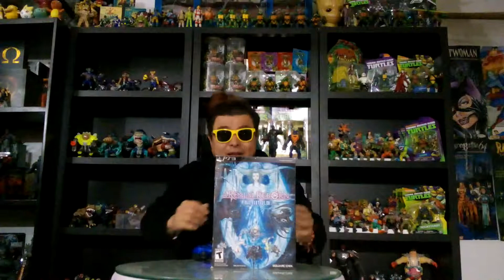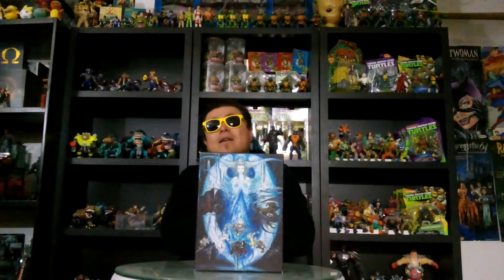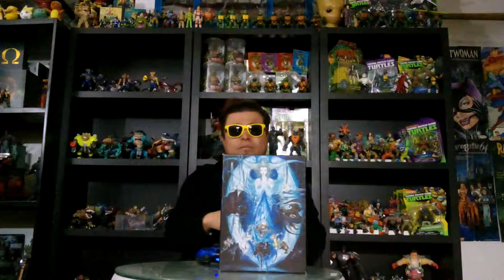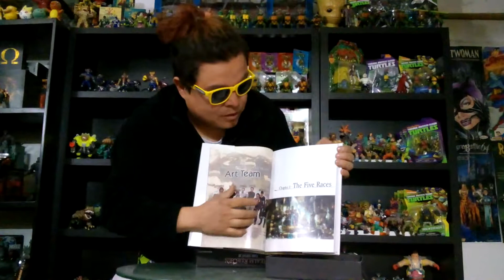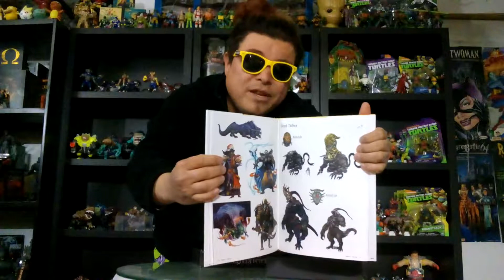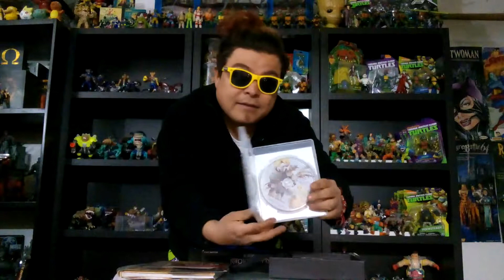Final Fantasy XIV Edition Collector (Unboxing)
A REALM REBORN FINAL FANTASY XIV